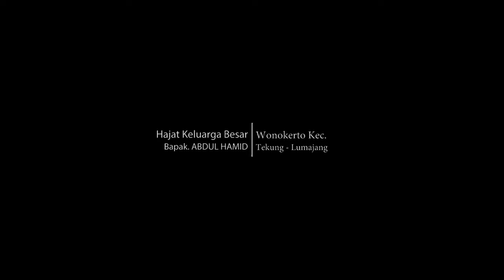LEAK NAIK OGOH - OGOH GARUDA WISNU / BANTENGAN Trisno Sari Manunggal